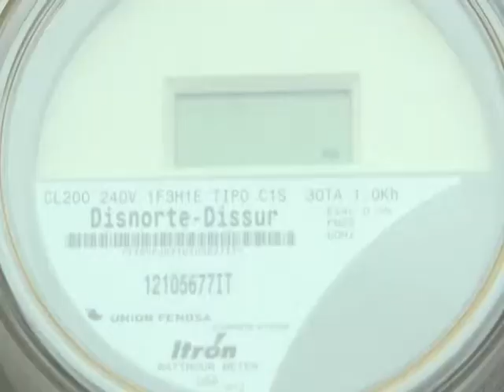“ES ABSURDO REFORMAR LEY 554, LEY DE ESTABILIDAD ENERGÉTICA”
Experta en temas de energía, considera como absurdo reformar ley 554, ley de Estabilidad Energética, que según consistirá en que DISNORTE – DISSUR podrá embargar a los clientes que estén en mora con el pago.